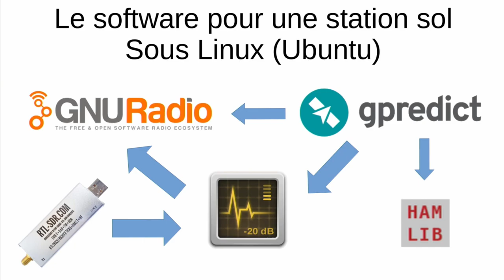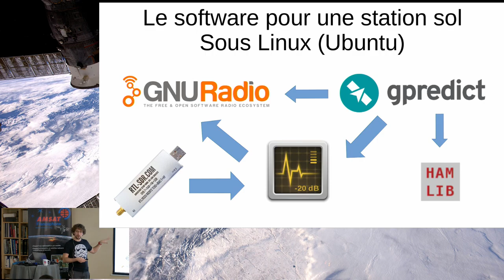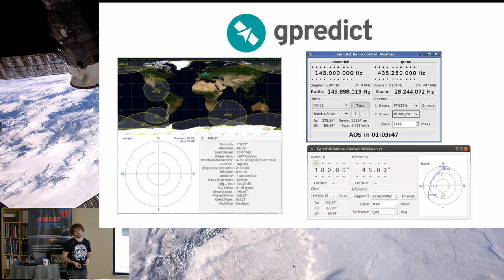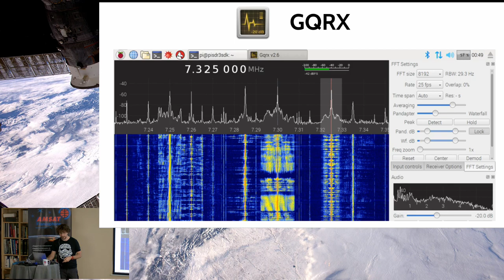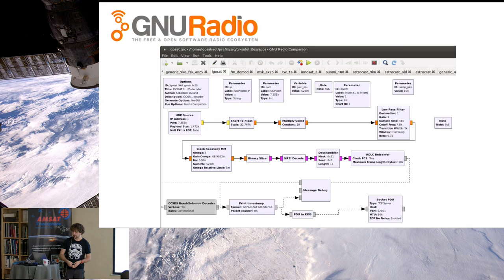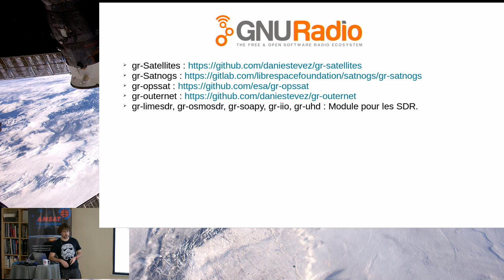Software pour station sol sous Linux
Extrait d'une session GRID